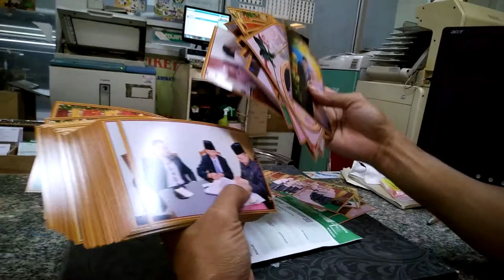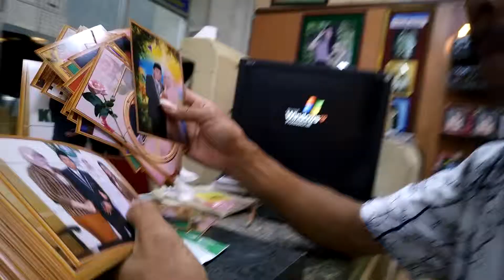Sejarah Studio foto Anggit Jumantono milik Pak Ranto -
Ambil gambar dengan kamera HP bambu - mode selfi - mic internal - cahaya alami tanpa penerangan tambahan.  lokasi sekitar pedaringan solo